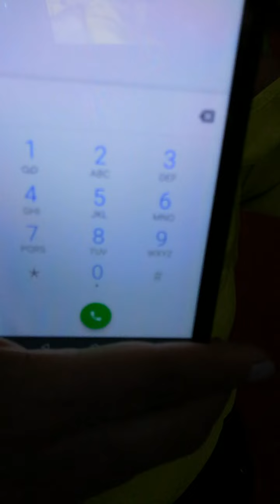Encuentra los números. Jueves 20 de mayo de 2021. No tengo derechos de autor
PM
Encontrar los números que están escondiéndose por toda la casa. Encuéntralos y dibuja los objetos que tengan número  Ya que tengas toda la evidencia, revísala y piensa qué es lo que estaba haciendo cada número escondido  ahí; por ejemplo, en el reloj se estaban escondiendo para saber la hora, en el control para poner los canales, etc. •hacer un collage de dibujos de los objetos con los números que encontraste.